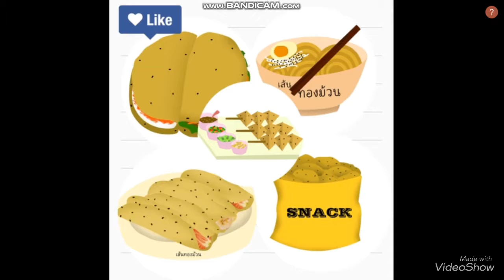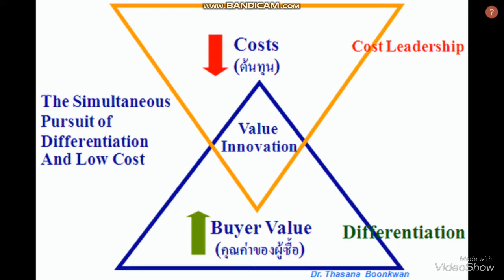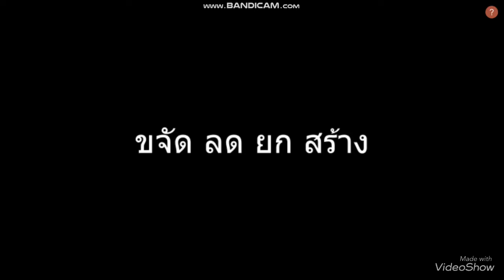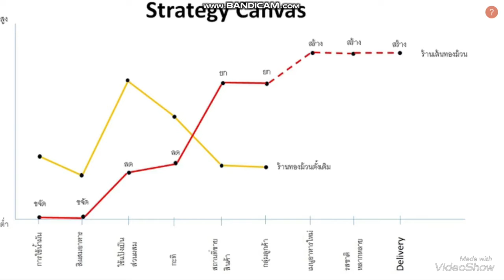ขนมทองม้วน ภายใต้ Blue ocean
การ blue ocean ขนมทองม้วนไทย